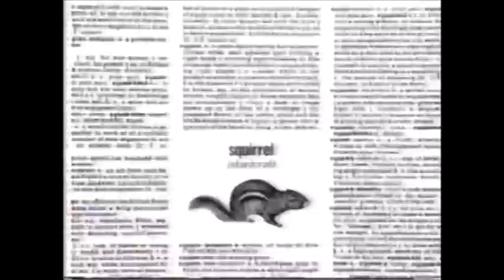1994 Cartoon Network Promos and Bumps Part 2